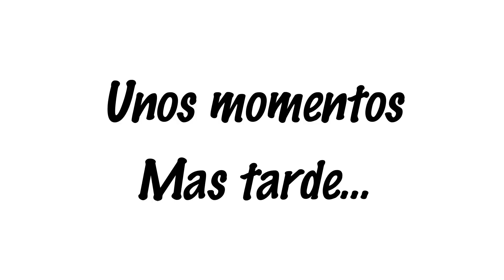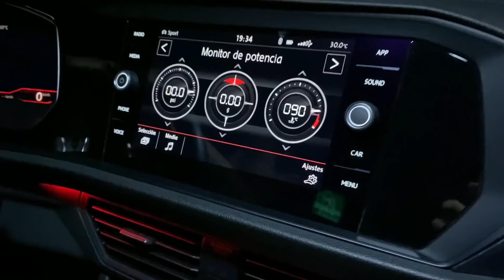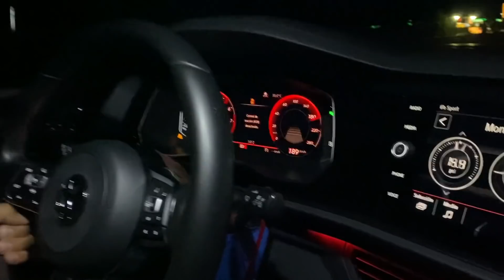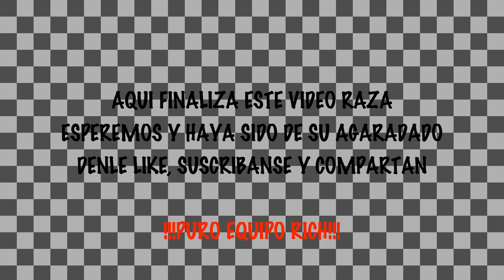RODADA EN DEPORTIVOS CON EL EQUIPO RICH🔥 ||BUENA CONVIVENCIA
Plebada esperamos seguir con su apoyo estamos haciendo un esfuerzo para crearles buen contenido esperemos sea de su agrado